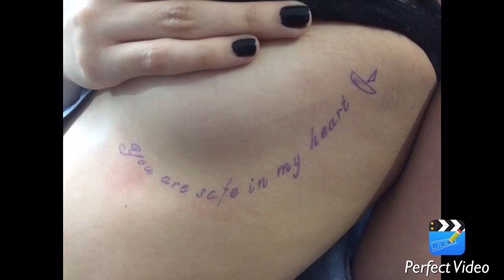Tattoo tatuagem escrita feminina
Tattoo realizada dia 09-10-16